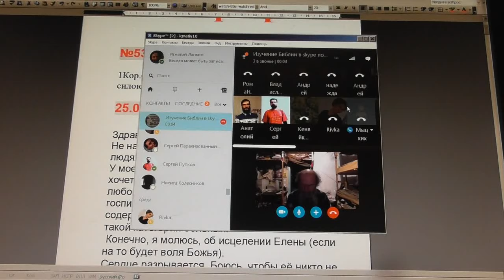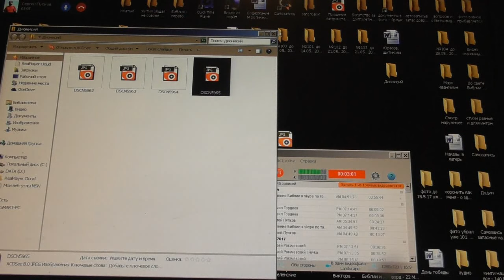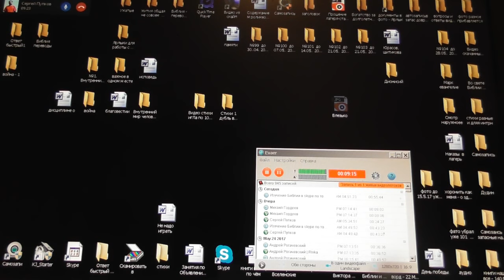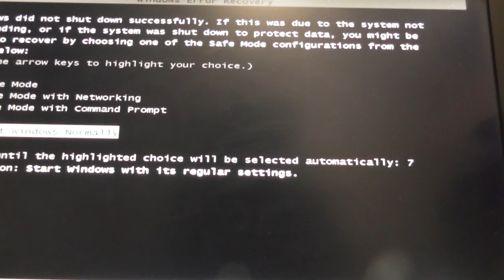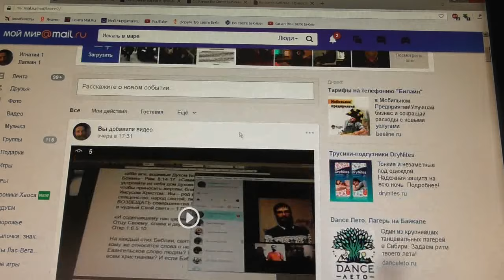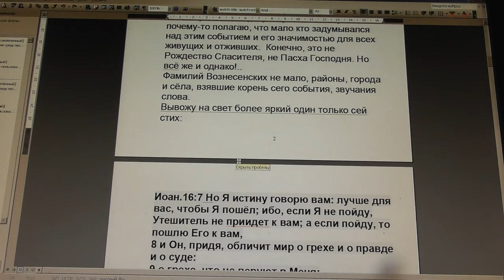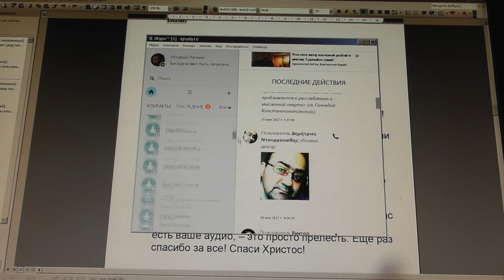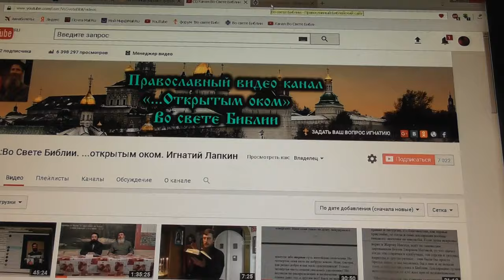№530. События дня. 1Кор. 6:14. Бог воскресил Господа, воскресит и нас... 25. 05. 2017